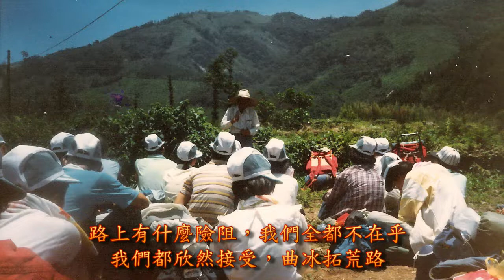走過拓荒路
林霧詞曲，1986.7
走過拓荒路，我們拓到萬大湖，走過拓荒路，我們拓到武界坡，路上有什麼險阻，我們全都不在乎，我們都欣然接受，曲冰拓荒路。這條路上沒有地方可以駐足，我們走過拓荒路。這條路上沒有地方可以停留，我們走過拓荒路。